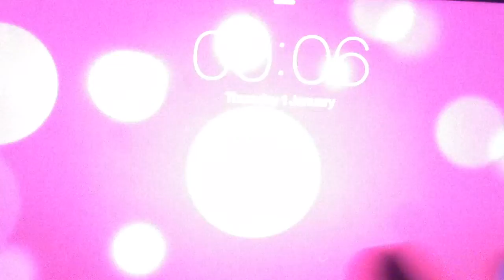Happy New Years 2015!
Happy new year guys, just recorded the first clip at 00:00 at 01/01/2015 when all the fireworks go insane.